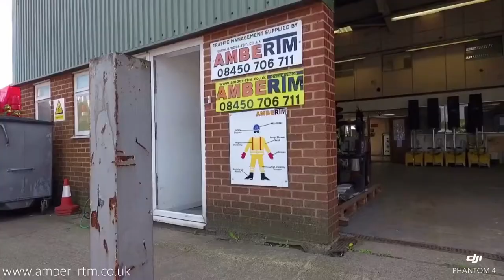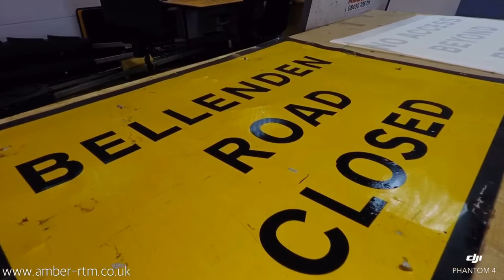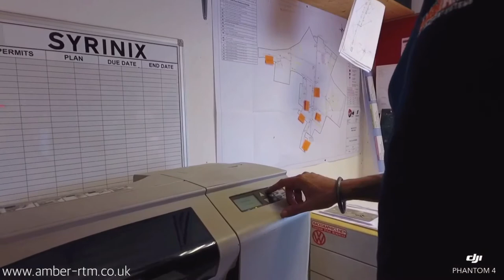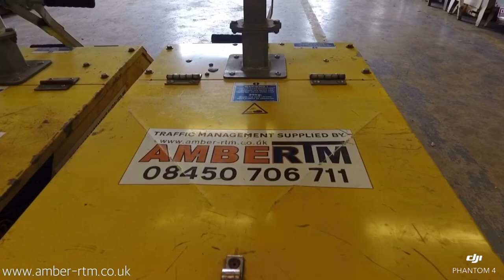Corporate promo video for Amber rtm, Simpson depot. Dji phantom 4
Amber-RTM is a UK based, privately owned independent professional company providing complete temporary road traffic management solutions in London and counties around the M25 on a 24/7-365day basis and tailored to your exact requirements.